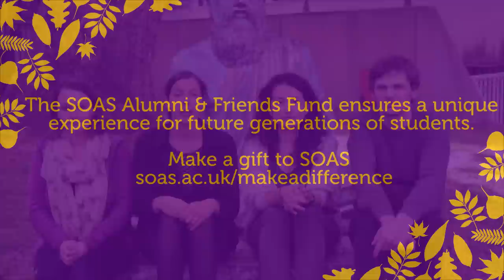Alumni & Friends Fund (AFF) 2014, SOAS, University of London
With the help of alumni and friends each year, the SOAS Alumni & Friends Fund (AFF) raises vital funds that enable more students to benefit from the rich and unique SOAS experience. This is achieved by supporting academics in need, enabling them to continue their research at SOAS, by providing students in financial hardship with a much needed life line, and funding student projects which enrich the SOAS community.

You can find out more about Alumni and Friends Fund